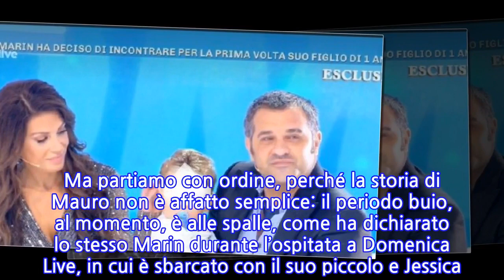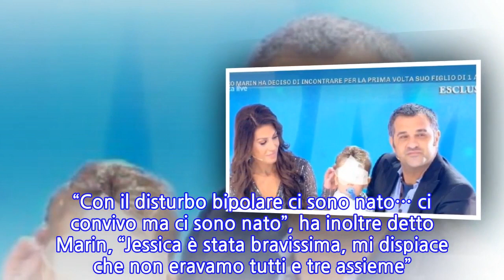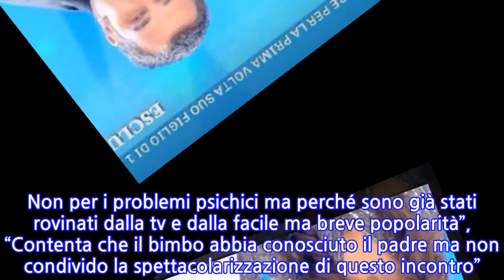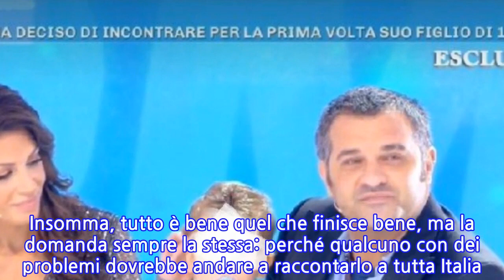“Basta!”. Barbara D’Urso, le critiche dopo quelle lacrime a Domenica Live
Si torna a parlare di Mauro Marin, l’ex concorrente del Grande Fratello con problemi psichici che dopo essere stato ricoverato in psichiatria, ha ritrovato la serenità. E soprattutto ha ritrovato suo figlio che non ha potuto vedere negli ultimi due anni. La vicenda è intricata, ma oggi, la cosa più importante, è che il vincitore del Grande Fratello 10 sta meglio ed è pronto a ricoprire il suo ruolo di padre nel migliore dei modi. Ma partiamo con ordine, perché la storia di Mauro non è affatto semplice: il periodo buio, al momento, è alle spalle, come ha dichiarato lo stesso Marin durante l’ospitata a Domenica Live, in cui è sbarcato con il suo piccolo e Jessica. “Mi scalda il cuore”, ha detto visibilmente emozionato Mauro a Barbara d’Urso guardando il piccolo e aggiungendo: “Ho sofferto tanto in questi due anni che non ho visto Jessica… Non dormivo la notte. Avevo bisogno di serenità”. “Con il disturbo bipolare ci sono nato… ci convivo ma ci sono nato”, ha inoltre detto Marin, “Jessica è stata bravissima, mi dispiace che non eravamo tutti e tre assieme”. Infine, sono arrivate le lacrime. “Mi è mancato tanto mio figlio“, ha sussurrato Mauro, lasciandosi andare al pianto più dolce e vero. L’ospitata del vincitore del Grande Fratello 10 ha diviso i telespettatori che si sono riversati su Twitter. Alcuni commenti a caldo che ben sintetizzano il clima respirato dal pubblico da casa: “Barbara ci fa vivere le emozioni sincere dei suoi ospiti”. “Si vola a Domenica Live con te Carmelita! Baci”, “Io a certi personaggi eviterei di dare visibilità. Non per i problemi psichici ma perché sono già stati rovinati dalla tv e dalla facile ma breve popolarità”, “Contenta che il bimbo abbia conosciuto il padre ma non condivido la spettacolarizzazione di questo incontro”.   Alla fine dell’ospitata, Marin, evidentemente provato, si è augurato che tutto possa ora procedere per il meglio. Insomma, tutto è bene quel che finisce bene, ma la domanda sempre la stessa: perché qualcuno con dei problemi dovrebbe andare a raccontarlo a tutta Italia. Forse per soldi? In tanti non lo hanno ancora capito. “Basta!”. Barbara D’Urso, le critiche dopo quelle lacrime a Domenica Live Ti potrebbe anche interessare: “Un’altra!”. Lara Zorzetto, la trasformazione dopo Temptation Island: il prima e dopo è ‘senza parole’